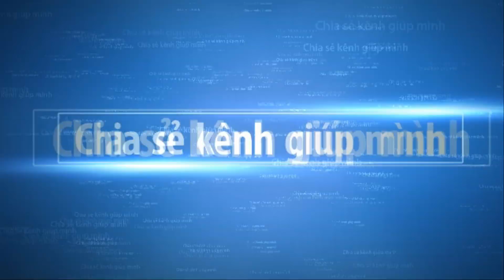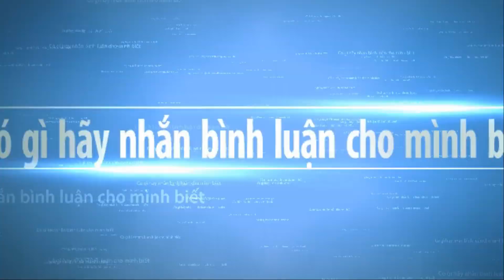2019 BCI exhibition medalists from Canton area